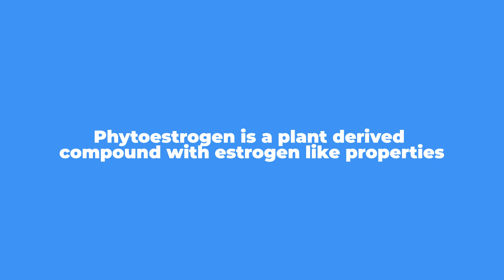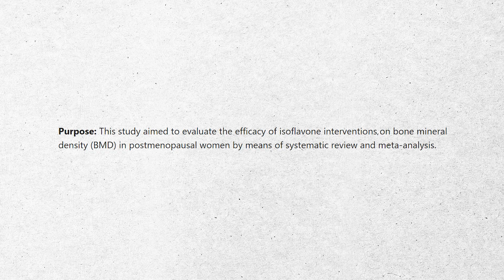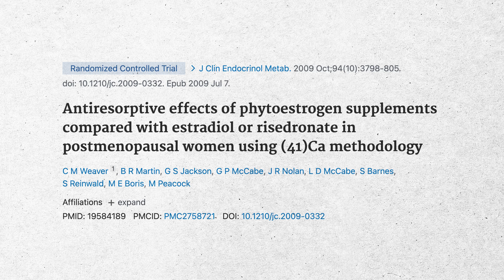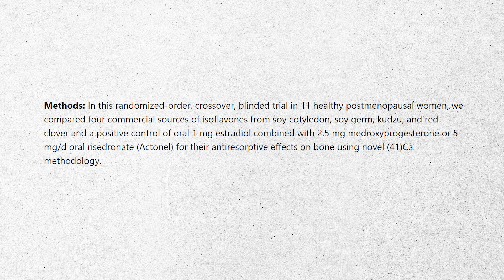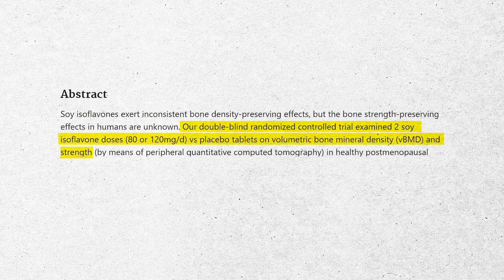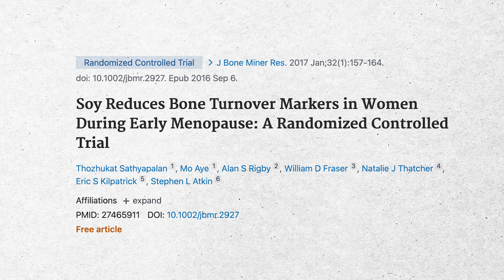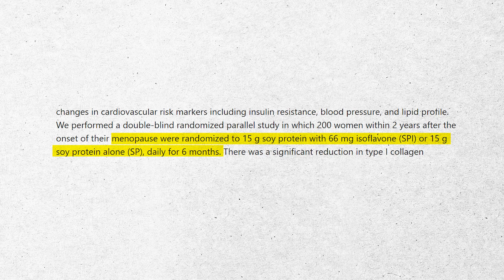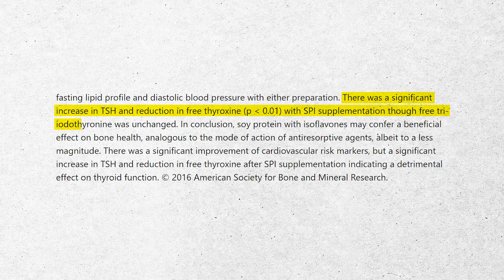Soy for Bone Health | Powerful Tool or Inflammation Bomb??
In this video, Dr. Doug Lucas explores the topic of using soy as a dietary approach for bone and hormone health. He discusses the controversy and confusion surrounding soy and phytoestrogens, as well as the potential benefits and concerns associated with consuming soy.

Chapters

00:00 The Controversy and Confusion Surrounding Soy and Phytoestrogens
02:52 Understanding the Potential Benefits and Concerns of Soy for Bone Health
05:05 The Importance of Research and Specific Doses of Phytoestrogens
09:10 Exploring the Potential Risks of Soy Consumption
14:40 Considering Alternatives to Soy for Bone Health